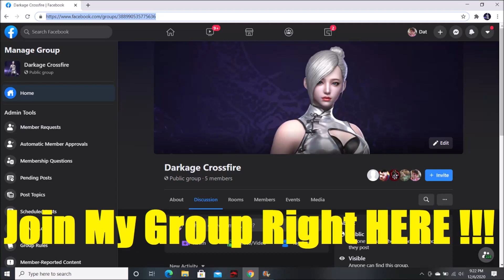Crossfire NA Trash ( Đột Kích ) 2.0 : Thompson Prime Beast - Hero Mode X - Zombie V4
I Still Looking For Some New Weapons For Record , If Anyone Has It .
Let Me Borrow I Play (Crossfire NA , Crossfire Brazil )